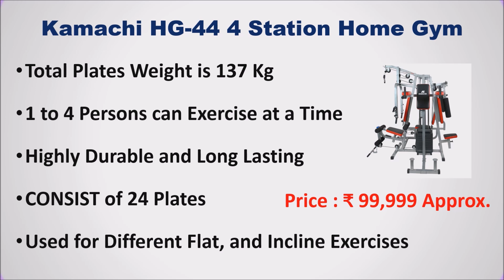6 Best Multi Station Gym in India 2021 | MULTI STATION HOME GYM | HOME GYM STATION मल्टी स्टेशन जिम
6 Best Multi Station Gym in India | HOME GYM STATION | MULTI MACHINE GYM

List of Top 6 Best Multi Station Gym in India - मल्टी स्टेशन जिम

1. AFTON WNQ 518BI Commercial Multi Gym

2. Cosco Fitness CG 125 5 Station Gym

3. Kamachi HG-44 4 Station Home Gym

4. GAMMA FITNESS Multi Home Gym (FTS-108)

5. Lifeline 6 Station Home Gym

6. Powermax Fitness GH - 285 Home Gym
Other Types of Treadmills :

Are you a fitness freak and looking for a best multi machine gum or multi station home gym then here is the different options for you..
Which multi gym is best for the home?
Which brand is best for home gym in India?